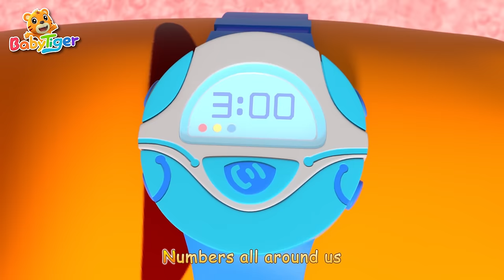Old Macdonald Had a Farm🤠 + More Animals Kids Songs & Nursery Rhymes | Educational Songs | BabyTiger